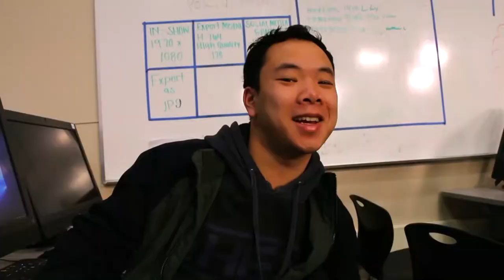COHS WPTV - 01/15/20